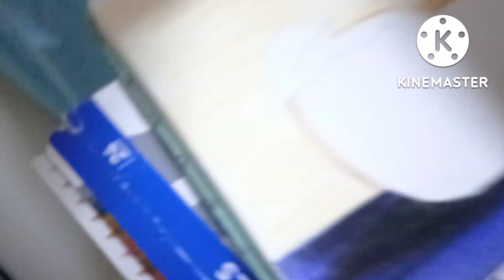hiu का आज दूसरा दिन है हॉस्पिटल में और अभी उसको जॉइन डिस हुआ है # my daily vlog # सौरभ जोशी vlog